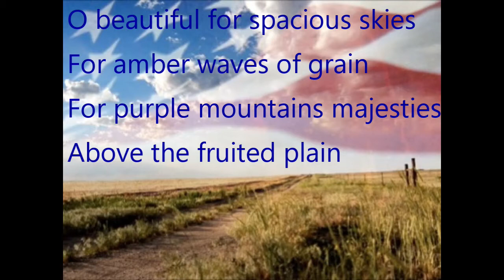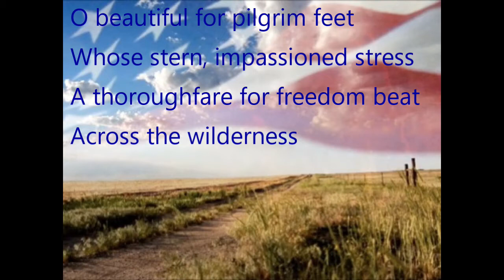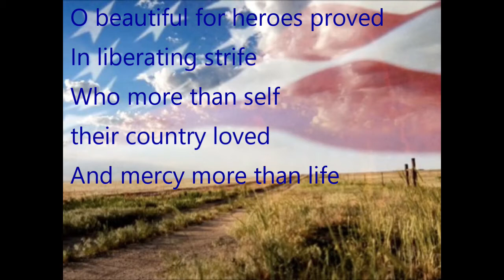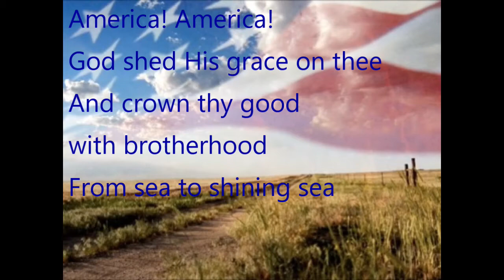Where do we go from here? Part 2: RBC 7-4